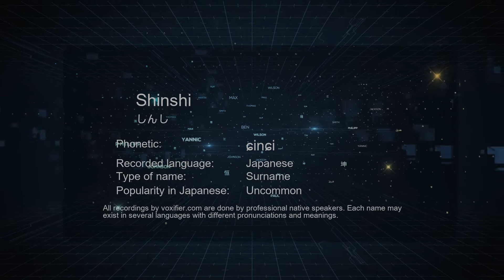How to Pronounce Shinshi (しんし) in Japanese - Voxifier.com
This is the Japanese pronunciation, gender, and phonetics recording of the name Shinshi (しんし). The same name may exist in other languages with different pronunciations. Check the meaning of name along with other possible pronunciations or similar names for free Voxifier uses the help of expert linguists to simplify pronunciations by replacing some special sounds with sounds more commonly available across all languages.